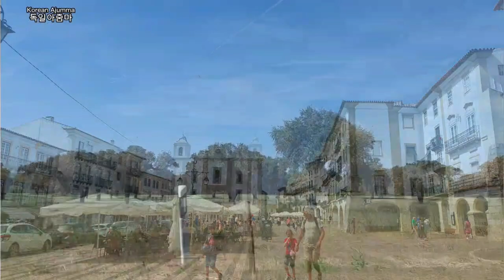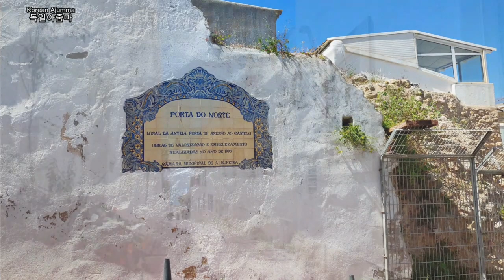독일의 천태만상 시어머니들과 남편들의 처신/포르투갈에서 실방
실화사연만 듣고 싶으면 아래 시간을 참고하세요.
1. 며느리의 사생활 침해 안 하고 흉도 안 보는 시어머니 그리고 남편  06:15:24 - 09:31:16
2. 아들과 아들의 돈과 시간이 자신의 것이라는 시어머니 그리고 남편  13:38:11 - 16:31:14
3. 남자 잘 만나 팔자 고치려는 여자 취급하는 시어머니 그리고 남편  19:10:11 - 20:21:27
4. 생활습관, 식습관 등 모든 것을 자신에게 맞추길 바라는 시어머니 그리고 남편  23:41:07 - 25:33:17
5. 재혼으로 가족이 된 며느리의 자식도 챙기는 시어머니 그리고 남편  28:57:16 - 30:33:25
*추가 사연 : 며느리가 싫어서 결혼반대, 그래도 결혼하자 혈연까지 끊는 시어머니 그리고 남편  21:39:22  - 22:52:27
즐거운 시청 되세요. 고맙습니다. ~ ^^